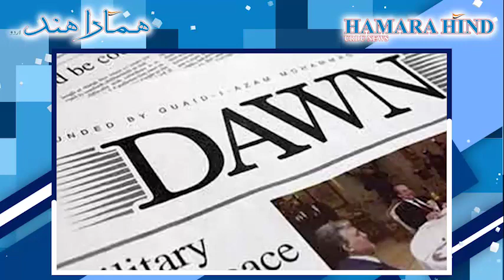Saudi Arabia prohibits men from marrying women from Pakistan, 3 other nations: Report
ڈان نے سعودی میڈیا کی ایک رپورٹ کے حوالے سے بتایا ، سعودی عرب نے اپنے مردوں کو پاکستان ، بنگلہ دیش ، چاڈ اور میانمار کی خواتین سے شادی کرنے سے منع کیا ہے۔
غیر سرکاری اعدادوشمار کے مطابق ، اس وقت سعودی عرب میں ان چاروں ممالک کی 500،000 خواتین مقیم ہیں۔
مکہ مکرمہ ڈیلی میں ایک رپورٹ نے مکہ مکرمہ کے پولیس ڈائریکٹر میجر جنرل اساف القراشی کے حوالے سے ایک بیان میں کہا ہے کہ غیر ملکیوں سے شادی کے خواہشمند سعودی مردوں کو اب سخت ضابطوں کا سامنا کرنا پڑیگا ۔
ڈان کے اخبار مطابق ، اس اقدام کا مقصد سعودی مردوں کو غیر ملکیوں سے شادی کرنے سے روکنے کی حوصلہ شکنی کرنا ہے اور غیر ملکیوں کے ساتھ شادی کی اجازت جاری کرنے سے قبل اضافی باضابطہ شرائط رکھی گئی ہیں۔
غیرملکی خواتین سے شادی کے خواہاں افراد کو پہلے حکومت کی رضامندی حاصل کرنی ہوگی اور سرکاری شعبوں کے ذریعہ شادی کی درخواستیں جمع کروانی ہوگی ۔

Saudi Arabia has banned its men from marrying women from Pakistan, Bangladesh, Chad and Myanmar, Dawn quoted a Saudi media report as saying.
According to unofficial figures, Saudi Arabia currently has 500,000 women from the four countries.
A report in the Makkah Daily quoted Makkah's director of police, Major General Asaf al-Qurashi, as saying in a statement that Saudi men seeking to marry foreigners would now face stricter rules.
According to the Dawn newspaper, the move is aimed at discouraging Saudi men from marrying foreigners, and additional formal conditions have been set before issuing permission to marry foreigners.
Those wishing to marry foreign women must first obtain the consent of the government and submit marriage applications through government departments.